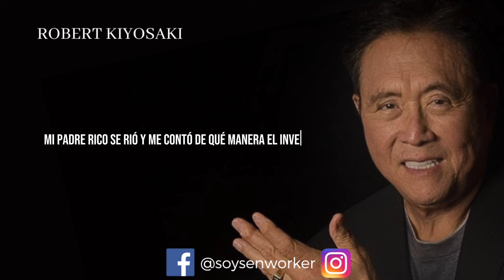Por ésta RAZÓN Las PERSONAS MÁS RICAS CONSTRUYEN REDES Los demás están entrenados para Buscar Empleo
Robert Kiyosaki: Por ésta RAZONES Las PERSONAS MÁS RICAS CONSTRUYEN REDES Los demás están entrenados para Buscar Empleo.